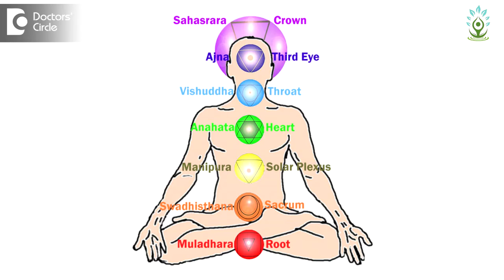8 Benefits of Yoga for Kids - Mr. Sudhakant Mishra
Kids need focus, concertation and adolescent kids have a  lot of changes in the  hormones and yoga  works in that. We have to work to balance their chakras. Most of the times teenagers have immense energy  in the  lower chakras. They need to convert these energy to the higher one, yoga helps to balance these energy. If the energy is  not balanced,  the  kids are not able  to understand what is happening in their  body and by doing the  activities, with that  activity,  the parents  get  worried  why they are doing all these activities. Making on the right path.  For  kids yoga  is one of the  best  way to balance their  energy and the  most  important thing  is that if the  kids needs  to increased the lung capacity. Nowadays in most of the kids the improper eating, the fast food eating, the have a problem with their digestion, allergy, yoga  is the best  way. They will have  some breathing exercise , some pranayamas, will help them to get  rid of  their  allergy, to  improve their  immunity, yoga  will help  them to improve their  concentration and  as Swami Vivekanaada  told that I  will teach all the  kids  the concertation for the  very beginning days because  concentration  will help them to focus  because kids  have immense energy.